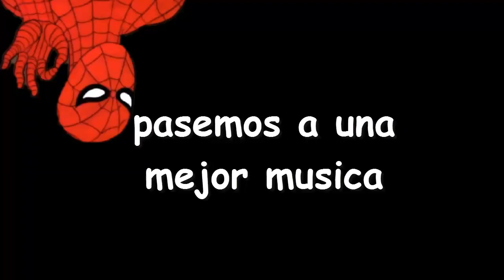(EPIC VLOG #6) VAMOS AL CIRCO AMERICANO!!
HEY MUY BUENAS MIS SEXYS SEGUIDOREEES Y SEAN BIENVENIDOS A UN NUEVO EPIC VLOG DONDE AQUI VAMOS A IR AL CIRCOAMERICANO DE GUADALAJARA TONALA!! :O ESTA MUY ÉPICO AQUÍ CONOCERÁN A SUS PERSONAJES FAVORITOS COMO A
FROSEN
PEPA
SPIDERMAN
IRONMAN
VENOM
LOS PAYASOS CHILAQUILES
HARLEY QUINN
JOKER
WONDER WOMAN
MUCHAS ACTUACIONES MAS QUE ESTÁN ASOMBROSAS :D NO SE LO PUEDEN PERDER!!